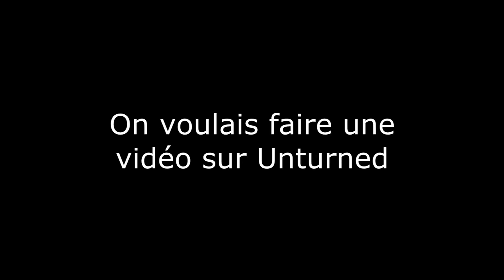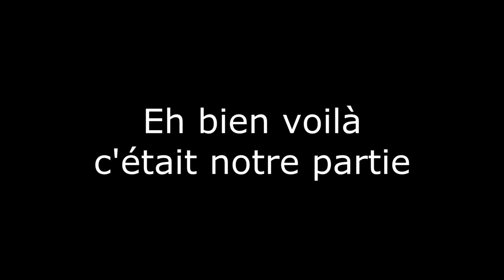Les après-midi fun : 97math le salaud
Un après-midi bien rigolo en compagnie de toute l'équipe sur le jeu Unturned
Le principe du jeu : c'est un mélange entre Minecraft et DayZ. Vous devez survivre, trouver de l'équipement,...